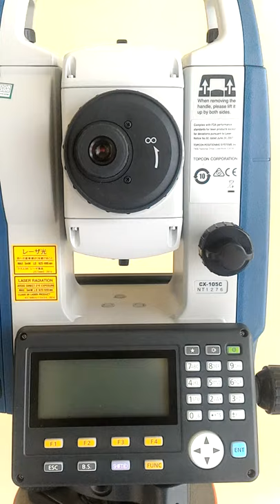Total Station Sokkia CX 105C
Hubungi Tedi di :
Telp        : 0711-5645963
Pin BB   : 5EA0DAC3

INDOSURTA PALEMBANG
Ruko Citra Grand City Blok B.8 No.7 Alang Alang Lebar, Palembang – Sumatera Selatan. Kami  adalah perusahaan yang bergerak dalam bidang Penjualan, Sewa, Service & Kalibrasi Alat-alat Survey dan Pemetaan. kami hadir lebih luas untuk melayani dalam bidang bidang Konstruksi, Infrastruktur, Pertambangan, Kehutanan, Kelautan, Telekomunikasi, Mining, Dirling, Migas, Militer, Eksplorasi, Pengolahan Lahan Hutan, Geologi, Perkebunan Kelapa Sawit, dll. Segeralah menghubungi  kami  yang senantiasa siap dalam memberikan pelayanan terbaik dan bermutu untuk mendapatkan produk dan solusi guna menunjang keberhasilan akurasi pekerjaan anda.

Note :
Ongkos Kirim Gratis Untuk Wilayah Palembang
Cara transaksi
Pembayaran dapat dilakukan dengan cara Cash On Delivery / Transfer Bank.* C.O.D.
 ( Cash On Delivery / Bayar ditempat)
Khusus untuk wilayah Jakarta, Makassar, Balikpapan, Batam, Surabaya, Palembang, Medan, Manado & Bekasi. Kami melayani pemesanan dengan cara pembayaran di tempat anda, Prosesnya :
1. Pesanan anda kami antar ke tempat anda
2. Setelah anda terima silahkan cek kelengkapan dan kualitas barang
3. Bila sudah ' OK' dan tidak ada masalah baru dibayar
Pembayaran ditempat bisa dalam bentuk tunai ataupun Transfer.
Produk - produk, sbb :
Surveying Instrument & Mapping Equipment
Total Station :
Total Station Topcon OS 101, 102, 103, 105, 107
Total Station Topcon ES 101, 102, 103, 105, 107
Total Station Topcon GTS 102N, 105N, 235N, 255N
Total Station Sokkia FX 101,102,103,105
Total Station Sokkia CX 101,102,103,105
Total Station Sokkia SET 02N, 05N
Total Station Nikon DTM 322, 352, 362
Total Station Nikon NPL 322,
Total Station Nikon Nivo 3m, 5m, 3c, 5c
Total Station Gowin TKS 202
Total Station Cygnus KS 102
Digital Theodolite :
Digital Theodolite Topcon DT 205, 205L, 209, 209L
Digital Theodolite Sokkia DT 540, 740, 940
Digital Theodolite Nikon NE 100, 101, 102, 103
Digital Theodolite Ruide ET 02, 05
Digital Theodolite South ET 02, 05
Digital TheodoliteMinds CDT 02, 05
Automatic Level :
Automatic Level Sokkia B-20, B-30, B-40
Automatic Level Topcon AT-B2, AT-B3, AT-B4
Automatic Level Nikon AC2S, AX2S
GPS Navigasi / Maps :
GPS Garmin 62S
GPS Garmin 62SC
GPS Garmin 78S
GPS Garmin Etrex 10, 20, 30
GPS Garmin Montana 650
GPS Garmin Oregon 550
GPS Garmin Oregon 650
GPS Garmin Monterra
GPS Garmin 585 EchosOunder
GPS Trimble Juno SB, SC, SD, 3D
Fishfinder Garmin 350c
Hypsometer Nikon Forestry Pro
Binocular Nikon
Compass :
Kompass Suunto KB-14
Klinometer  Suunto PM-5
Tandem Suunto 360PC
Compass Geologi Brunton 5006, 5008, 5010
Battery Charger:
Battery Topcon BT-32Q, BT-52QA, TBB-2, BDC 70
Battery Sokkia BDC 25, BDC 35, BDC 46B, BDC 58, BDC 70
Battery Nikon BC 65, BC 80
Battery South NB-10A, NB-20, NB-10B, NB-20A
Charger :
Charger Topcon BC-20CR, BC-27CR, TBC-2, BC-G1C, BC-19B,
Charger Sokkia CDC 68, Dual Charger CDC 68
Charger Nikon Q-75E
Aksesoris :
Prisma Polygon Topcon, Sokkia, Nikon, Leica
Prisma Single Topcon, Sokkia, Nikon, Leica
Alumunium Tripod  Topcon, Sokkia, Nikon
Pole Stick Prisma Topcon, Sokkia, Nikon, Leica
Rambu Ukur 3m, 4m, 5m
Alat Survey & Alat Geologi Lainnya :
Meteran Stilon Yamayo 50M
Meteran Tajima 100M
Diameter Tape Yamayo 10M
Leica Disto D3ABT
Leica Disto D210
Leica Disto D510
Leica Disto D810
Leica Disto X310
Palu Etswing
Flagging Tape
Diagonal Eyepiece
Reflective Sheet
Handy Talky ICOM V-80
Mini Prisma 106, 104, 103
Tripod Mini
Diagonal Eyepiece Lainnya :
Diagonal Eyepiece Sokkia DE 25
Diagonal Eyepiece Sokkia DE 27
Diagonal Eyepiece Topcon
Diagonal Eyepiece Nikon
Diagonal Eyepiece Topcon DE 13
Diagonal Eyepiece Theodolite DE 134